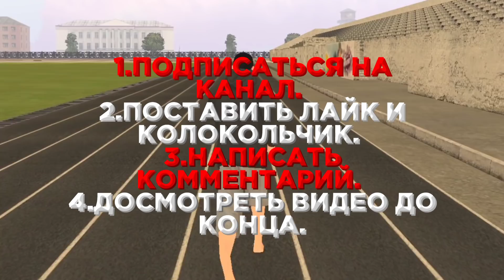🤑ЭТИ ИГРОКИ ПРОКАЧАЛИ МОЙ АККАУНТ на BLACK RUSSIA